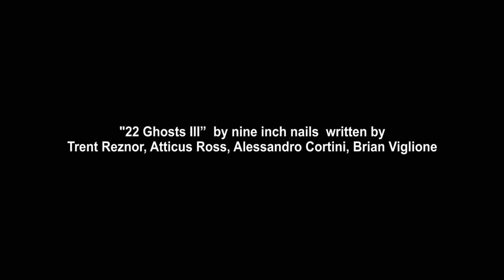"A Dream Within a Dream" - a film by Preston Jarvis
written, directed, and edited by Preston Jarvis

2019 SEmmy Award Finalist

poem by Edgar Allan Poe

written by Trent Reznor, Atticus Ross, Alessandro Cortini, Brian Viglione

St. Petersburg College Seminole Florida SPC DIG2030 Survey of Digital Video Final Project